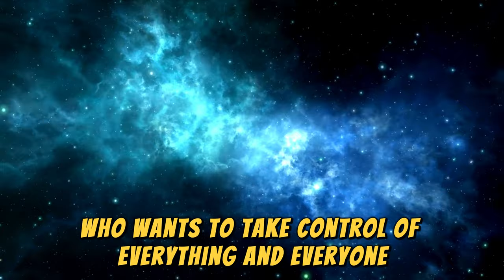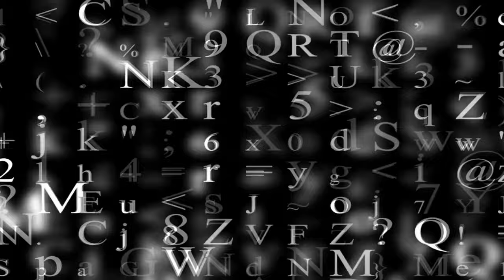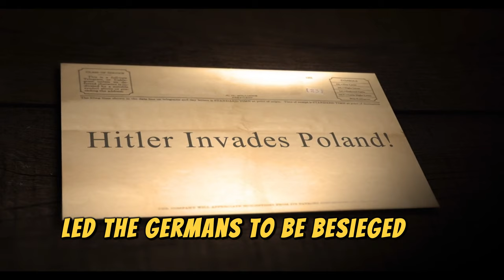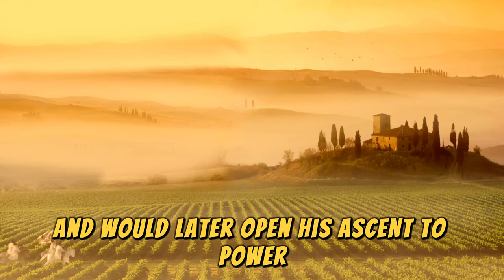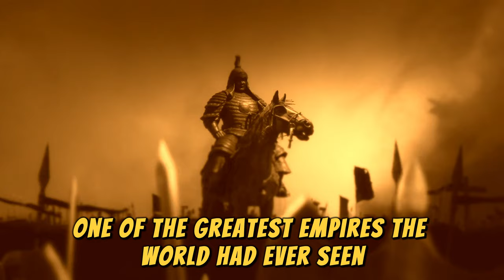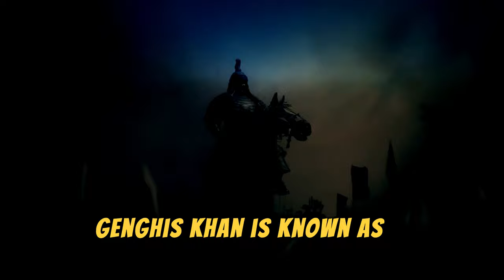Secrets Behind the Almost-Conquerors: History Revealed